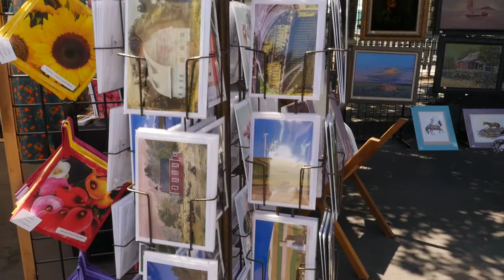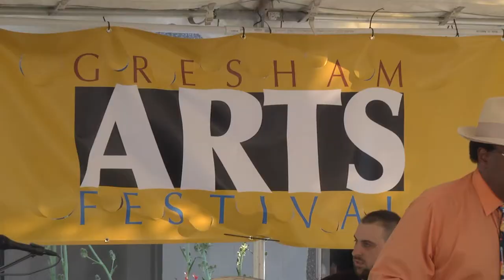2017 Arts Fest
Check out this year's Gresham Art Fest! We were blown away by the number of artist and community members that came out. Here's a little glimpse for those who missed it, and for those who want to re-live this inspiring day.